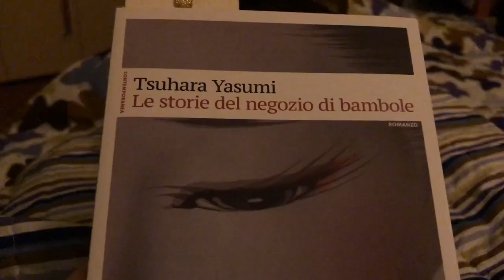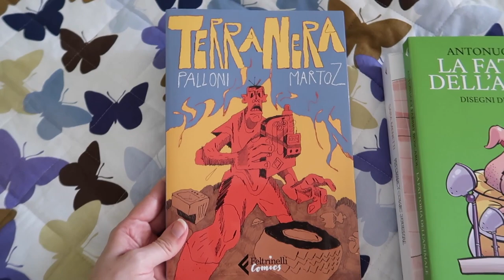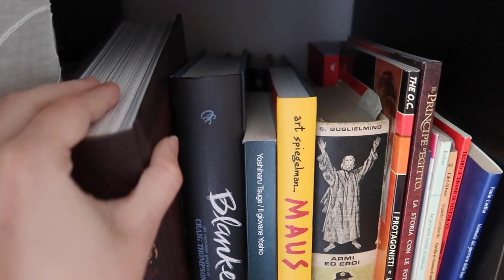Rivedo i miei gatti dopo 6 mesi | VLOG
Era da Natale che non vedevo i miei quattro gatti, mi erano mancati moltissimo! Ecco qualche clip del nostro weekend insieme